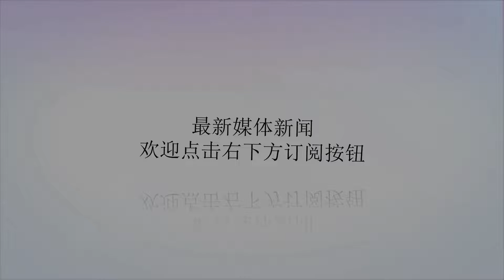俄苏35战机突然部署北方四岛 日本却只敢回应2个字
谢谢！日本与俄罗斯之间存在着北方四岛之争，双方在这一个问题上的分歧越来越大，如今已经变成了针锋相对的态度。[align=left]苏35[/align]不久前，俄罗斯将苏35战机突然部置北方四岛上，日本对这件事情自然非常的不满意，可是这一次，谁也没有想到日本仅仅只敢回应了2个字：抗议。日本擅长于玩文字游戏，表面上说得冠冕堂皇，只能掩盖自已令人不齿的行为，比如：接近3万吨的两栖攻击舰竟非说是：护卫舰。这种行为让很多人气愤，却又拿日本没什么办法，没想到日本遇上俄罗斯就显得有点没什么办法了，俄罗斯可是喜欢动手，不动口的家伙，这才叫：战斗民族的风格！日本试图在口头上占便宜，那么俄军直接把苏35战机摆到日本大门口示威。结果日本反而是强硬不起来了。苏35战机为俄罗斯现役最先进的战机，也许面对美军F22时会显得有些弱一点，对日本却是让其头痛的对手了。[align=left]我军的苏35[/align]目前日本的F35A战机才刚刚下线，日本飞行员刚刚开始有关的训练工作，实际上目前尚没有形成战斗力，也许在未来的三年内都不可能形成战斗值班能力，也形成不了规模化的作战能力，担当重任的依然为F15J，一款已经相当老旧的战机。F15J为日本按生产许可证生产的F15战机，目前的现役主力型号，相当于美制F15C/D，论性能相当不错了，可惜太老旧了，出厂最少有20年了，平均30年以上，大部分尚保持着出厂时的配置，已经相当落后于时代了，只有少量进行了现代化升级，但是幅度也非常有限。[align=left]F15J[/align]苏35源于苏27战机，为深度改进型号，虽说依然是三代机的外观，但是采用了许多五代机的技术，比如：矢量发动机，全新的航电系统等等，从技术角度，已经被称为：四代半战机。同时，作为一款重型战机，在航程等方面也是相当惊人的。也正是因为其性能相当不错，先获得我军认可，得以大量引进，其他国家也纷纷出手了。[align=left]苏35[/align]如果F15J与苏35在空中相遇，那么日方不仅讨不到好处，相反要非常的为难，苏35作为新款战机，自然在性能上占据不小的优势，更糟的是，F15J已相当老化了，如今掉零件的事情没少发生，自然不敢做大过载的动作了，否则很可能自已就在空中解体了。[align=left]苏35其实在这件事上，我们看到了日本那种外强中干的表现，面对别人，它有胆量嚎叫的，但是遇上强者，也只能老实一点了！（作者署名：麦田军事观察）[/align]